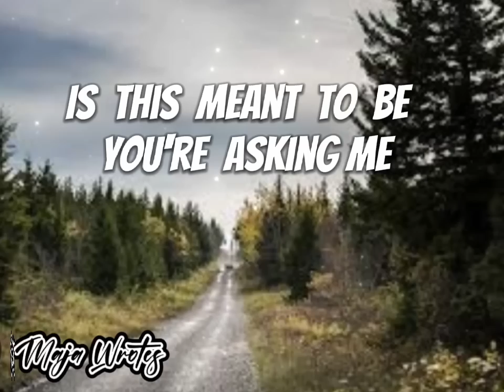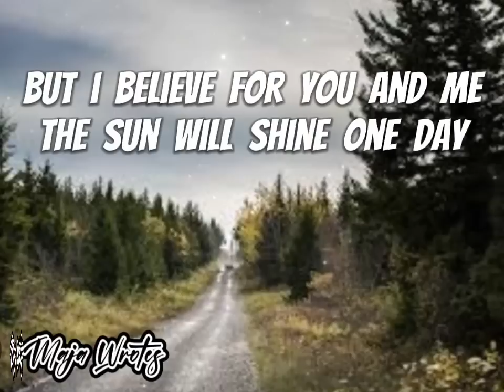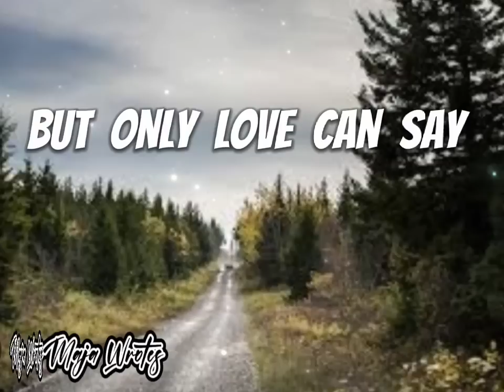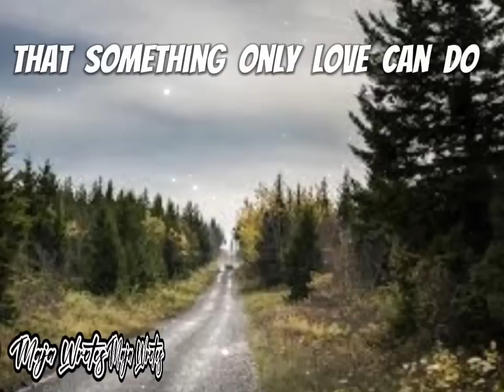ONLY LOVE (lyrics) - Trademark